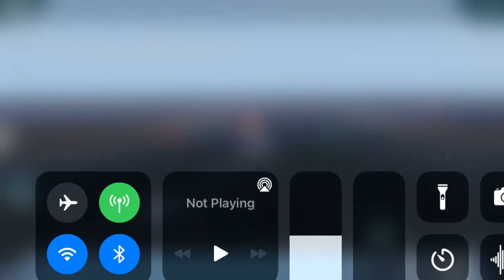X plane 10 coming soon